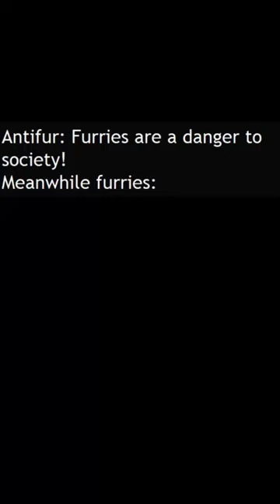Furry Memes That Lifted My Spirits